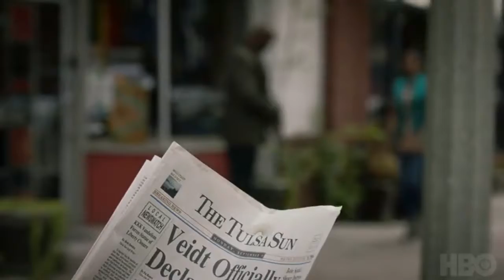IMDB MOST POPULAR Movie Trailers for 22/07/2019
Популярные трейлеры фильмов за 22/07/2019